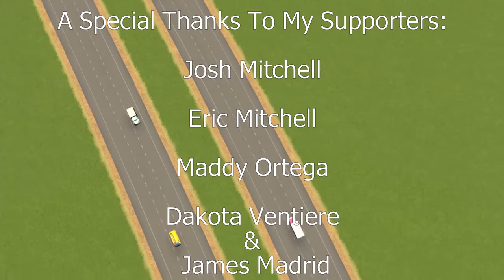How To Set Up Trams In Cities: Skylines! (Public Transportation)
The third video in our "How To  Build Your City" guide! In this episode, I go over how to set up tram tracks and routes throughout your city! I also build  the first zoneable farming industry area, all while giving you plenty of tips, and breaking down the basics of the game.
Do forget to watch the first two videos to see how to start your city from scratch ) and how to expand your city after that
Thank you to all of my supporters, and to my awesome family and friends for the support
Songs in order that they appear:
Caffeine Dream, æther, Orbital-REDUX, Isotope Sky, Tek-Tonik